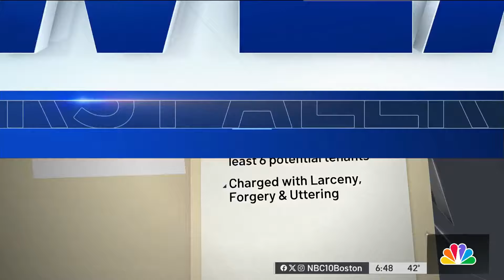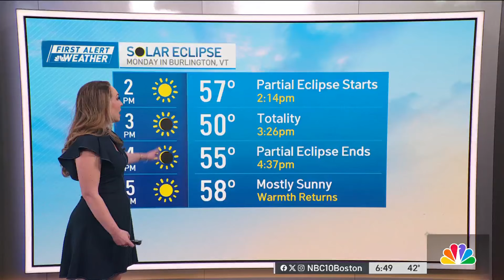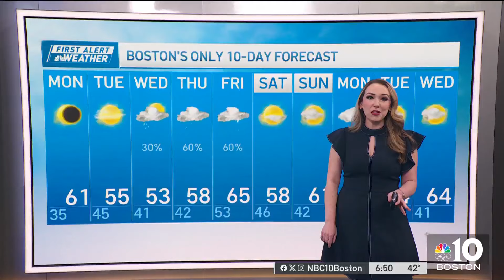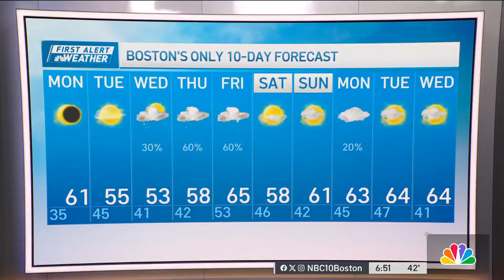Forecast: Eclipse weather looking great, week ahead has some rain chances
Tonight: Decreasing clouds, chilly. Lows mid 30s.
Monday: AM sunshine, some high, thin afternoon clouds. Highs low 60s.